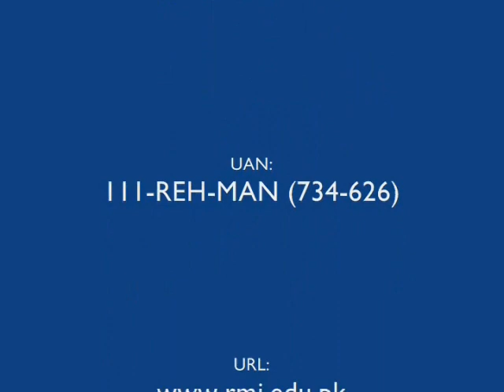song by RMC Student - RMI.wmv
Song by Mr. Zeeshan Student of Rehman Medical College at RMI Ten Years Celebration